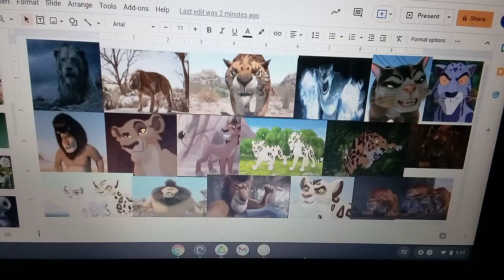what do you think about this evil animal hunt pack